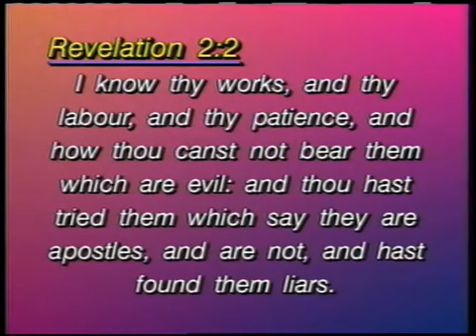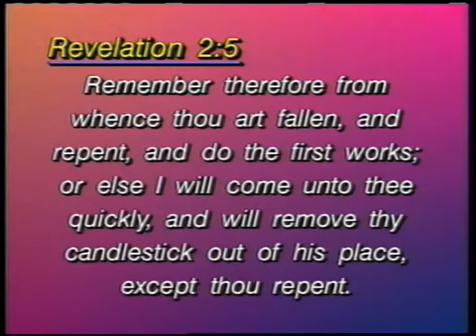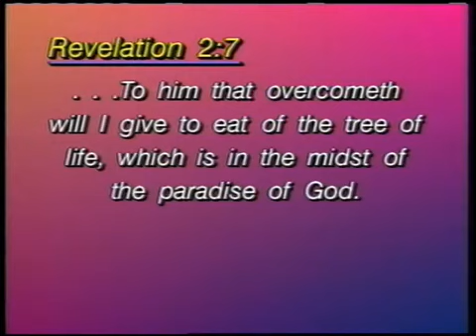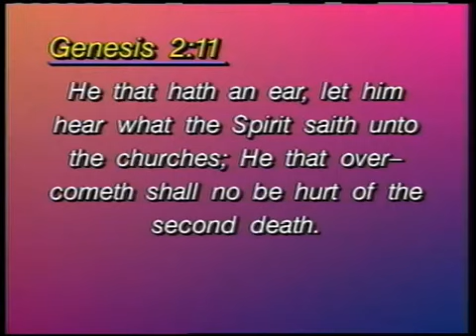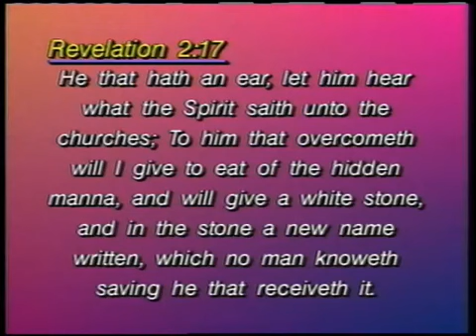05 Seven Promises to the Overcomer by Dr Lester Sumrall